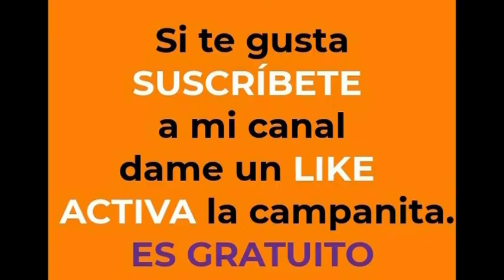los dibujos cobran vida - el cisne - Elías Villarreal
En éste video te enseño a pintar un cisne de manera fácil y divertida.
En este video puedes ver que un dibujo puede cobrar vida gracias a la animación.